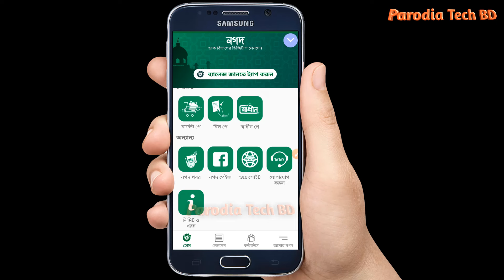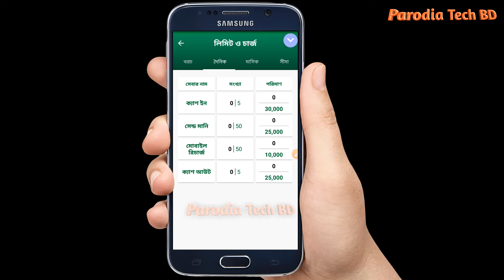নগদের সকল লিমিট সম্পর্কে জেনে নিন | Nagad Cash In Limit Nagad Cash Out Limit Nagad send money Limit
নগদের সকল লিমিট সম্পর্কে জেনে নিন। নগদে ক্যাশ ইন লিমিট, ক্যাশ আউট লিমিট, সেন্ড মানি লিমিট এবং মোবাইল রিচার্জ লিমিট সম্পর্কে বিস্তারিত জানতে পারবেন এই ভিডিওতে। আপনাদের লেনদেনের লিমিট কতটুকু আপনি ব্যবহার করেছেন এবং আর কতটুকু রয়েছে সে বিষয়ে আপনি জানতে পারবেন।